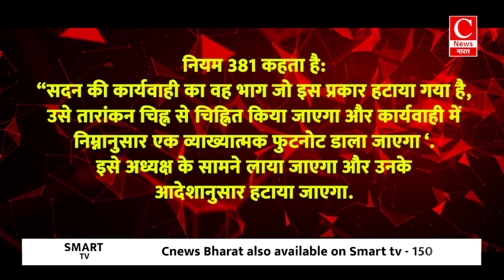राहुल का एक बयान , तहलका और रिकॉड से हटाया गया नियम क्या कहते हैं ? || Cnews Bharat